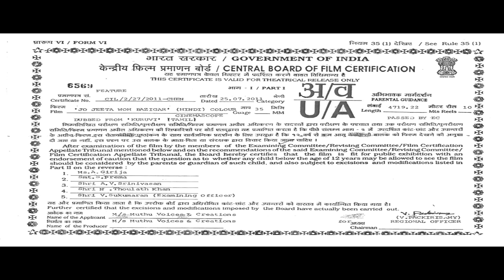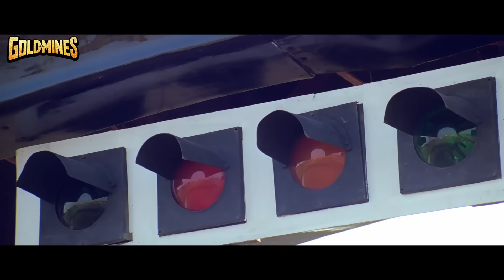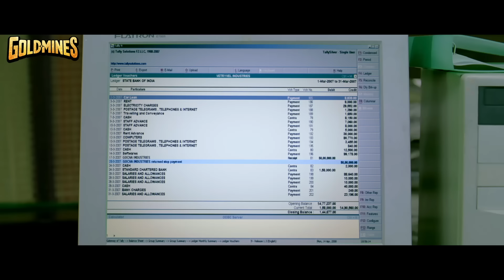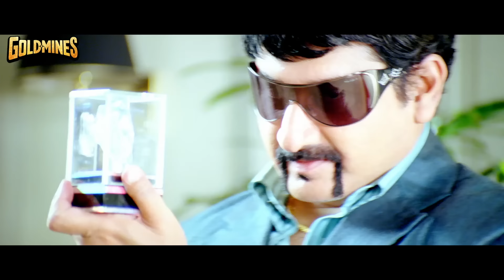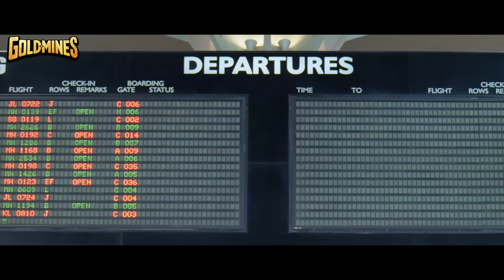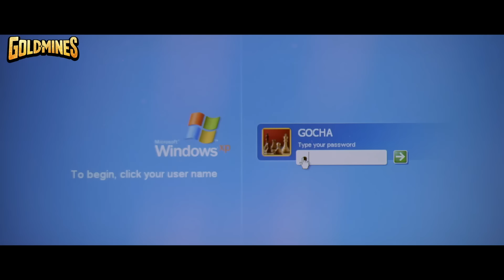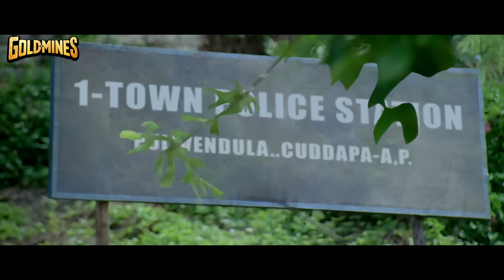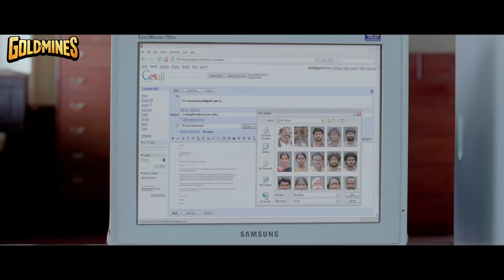Jo Jeeta Wohi Baazigar (HD)- South Superhit Action Comedy Film |Vijay, Trisha Krishnan, Vivek, Suman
Velu, a car racer, sets out to retrieve the money owed to his missing father by a Malaysia-based don, Koccha. However, he falls for Devi, Koccha's sister, and runs away with his diamond.

Movie:- Jo Jeeta Wohi Baazigar (Kuruvi)
Starcast:- Vijay, Trisha Krishnan, Suman, Vivek, Ashish Vidyarthi, Saranya Ponvannan, Nivetha Thomas